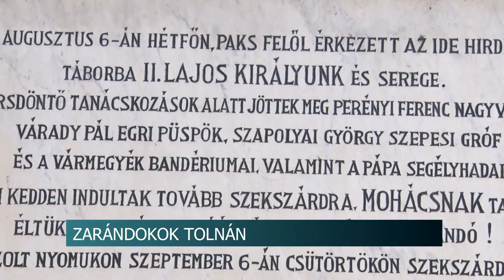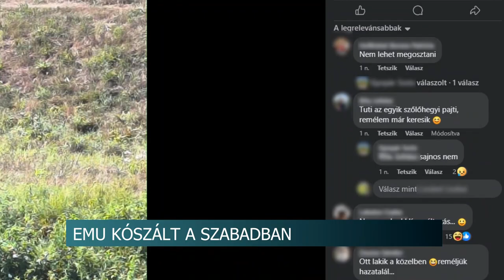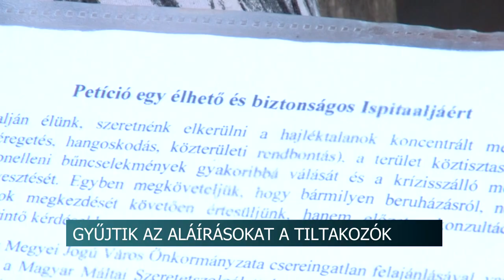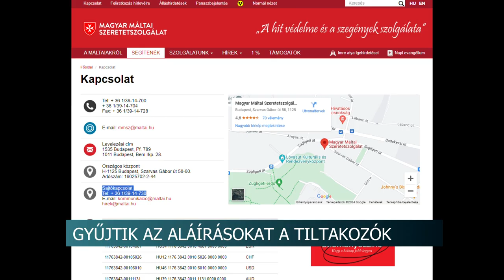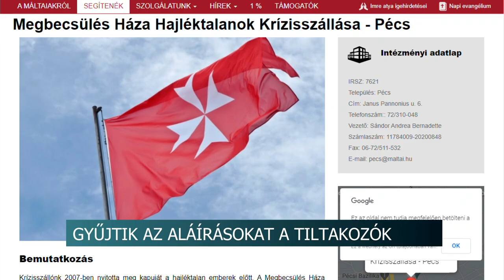Hirado 20240826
Tolna Vármegyei Polgárőr Nap – Iregszemcse
Zarándokok Tolnán
Versenyeztek a szakképzési centrum dolgozói Dombóváron
Művészetek Háza 40 - jubileumi ünnepség a szekszárdi intézményben